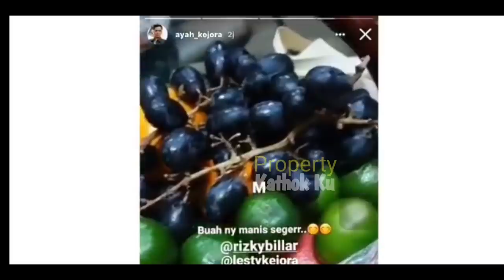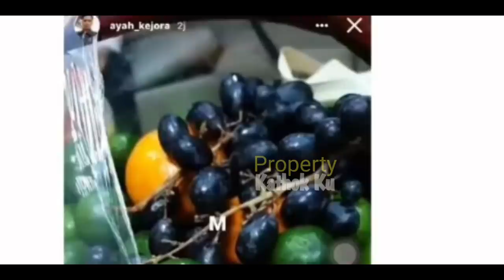Lesty Billar Jalan Berdua Lagi !! GENTing & PENTing, Ada Apa Ya??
Jangan Lupa: _
Thankz!!..